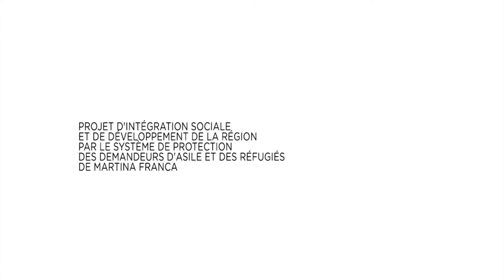L’Aqueduc des Pouilles en vélo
L’aqueduc des Pouilles en vélo: la piste cyclable de l’Eau

Au-dessus des escarpements et des dos qui recouvrent les tuyauteries, courent des sentiers de terre plongés dans la magie la plus typique du maquis Méditerranéen. Un itinéraire cyclo-touristique et piétonnier équipé de 11 km traverse le paysage rural de la Valle d’Itria, depuis la contrada di Figazzano, où se trouve le station de pompage de l’eau, jusqu’à la pineta di Ulmo. Parcourir la route de l’eau, et le patrimoine culturel qu’elle traverse, signifie entrer en contact avec la communauté rurale qui l’a hérité et vivre une expérience immersive sur les veines historiques des Pouilles.

PROJET D'INTÉGRATION SOCIALE ET DE DÉVELOPPEMENT DE LA RÉGION PAR LE SYSTÈME DE PROTECTION DES DEMANDEURS D'ASILE ET DES RÉFUGIÉS DE MARTINA FRANCA.